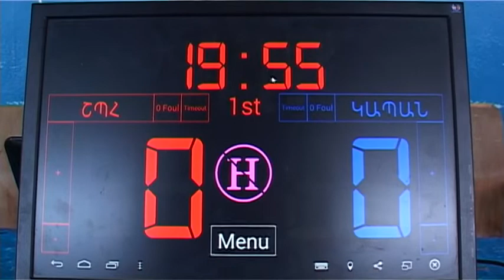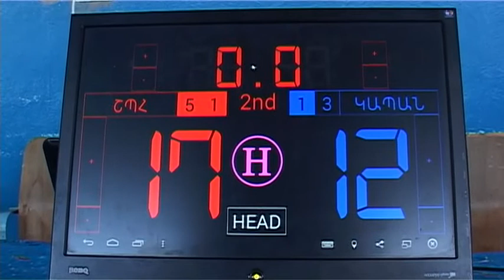ՇՊՀ - Կապան (17:12) 18.11.2017